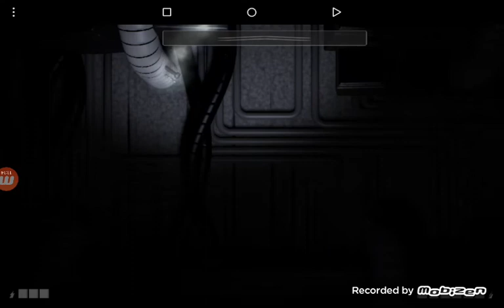Jolly 2 Night 1 and 2